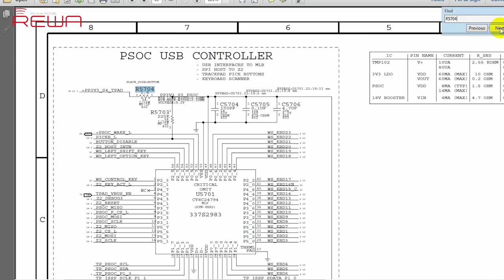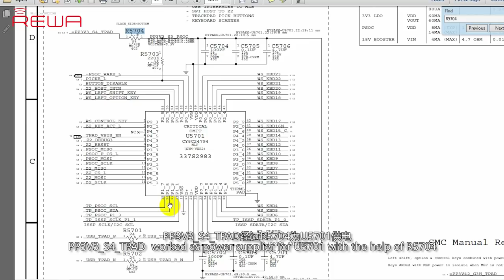How To Fix: MacBook Pro Won't Turn On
We might have browsed a series of posts or threads like MacBook Pro No Power On； MacBook Power Key Not Working；MacBook won’t turn on etc.. This problem usually relates to one of two things. Either the display is malfunctioning, which means the computer is on, and you just can’t see that it is, or there is some kind of power-related issue that is preventing it from turning on as expected. REWA LAB has been working on MacBook repair these days, and in this tutorial we look at the steps you need to take to fix your MacBook Pro 13″ A1278 if it won’t turn on when pressing the power button.